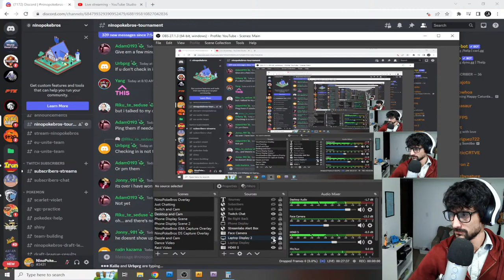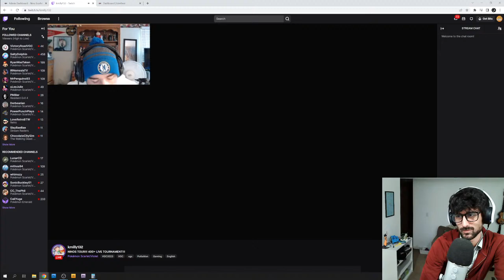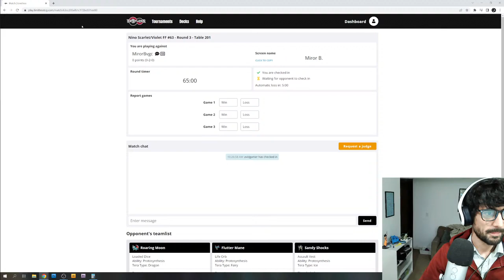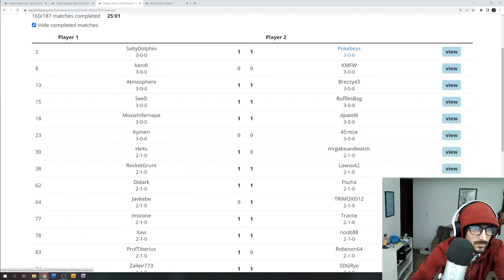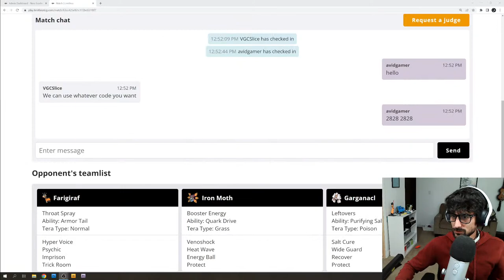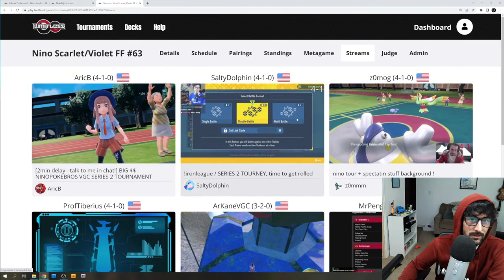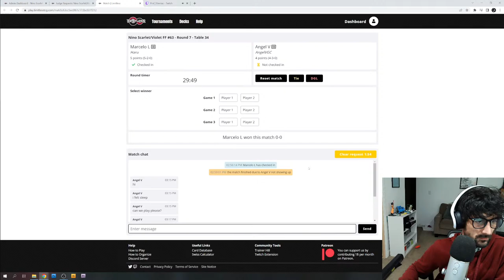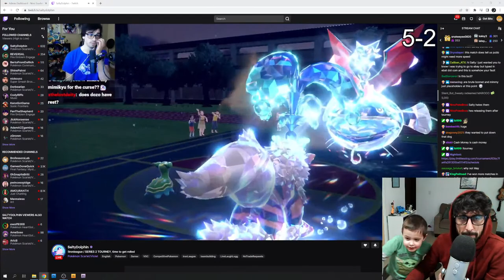🔴 LIVE! Pokemon Tournament! Come see the top Pokemon Teams go head to head!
Come check out the best Pokemon teams in the current meta go head to head in a Swiss Tournament then Top cut after.

We stream live on Twitch as well -- Catch us weekdays